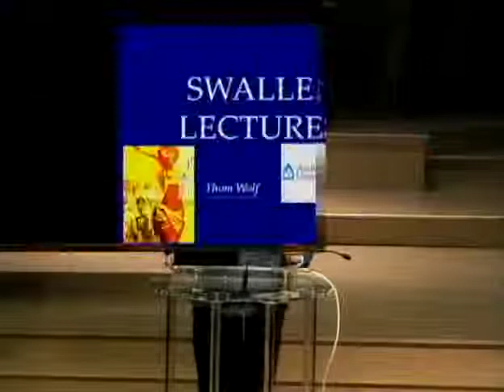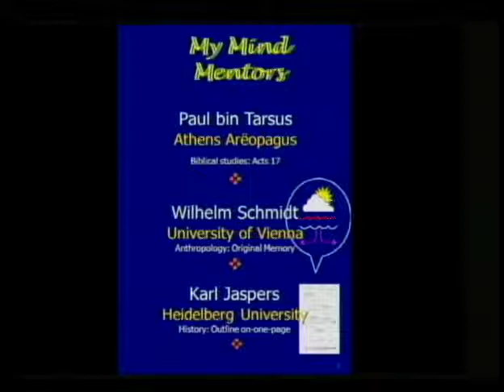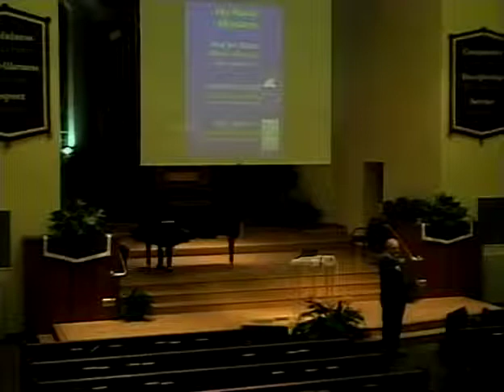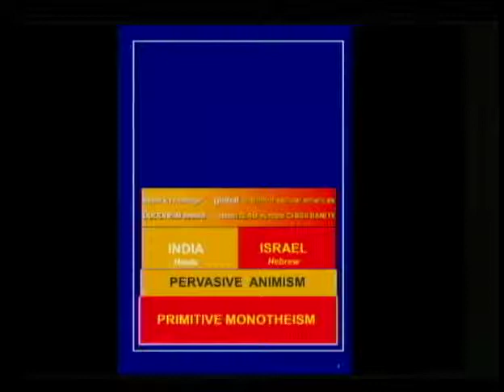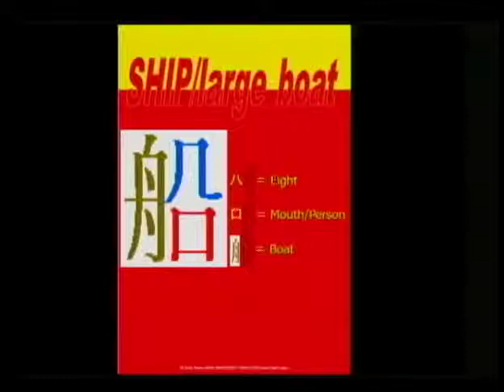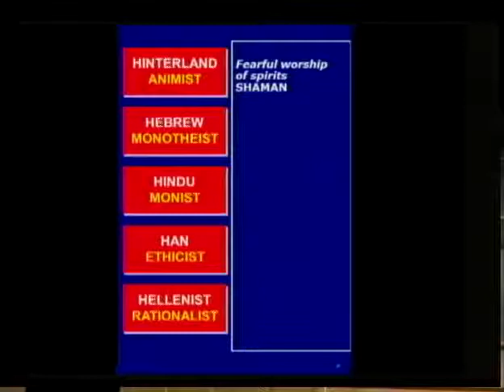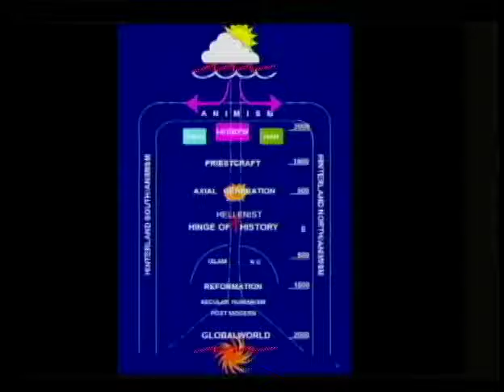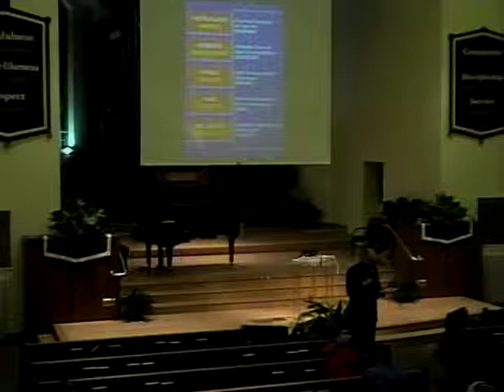Wolf Lecture 3